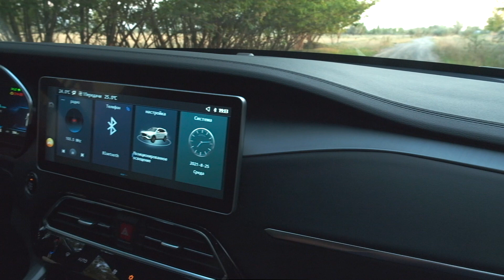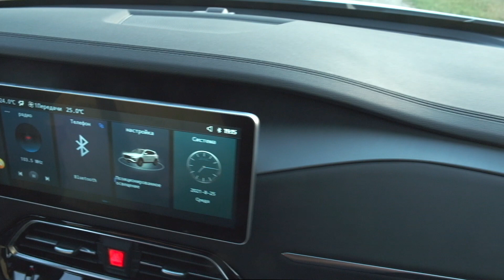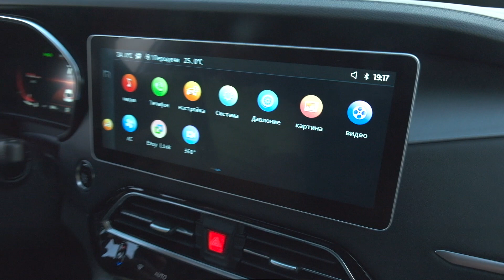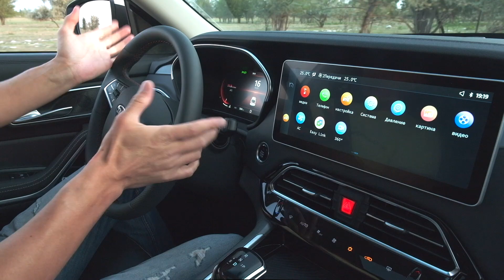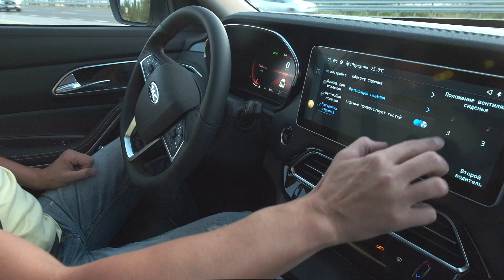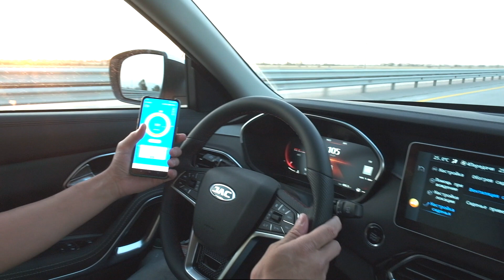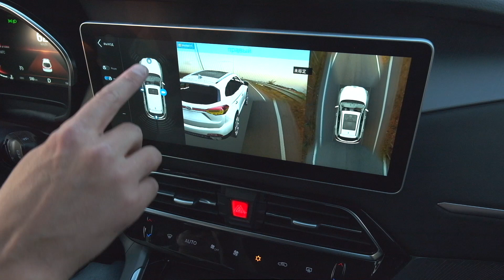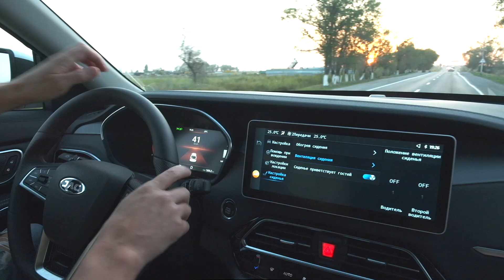Кроссовер JAC S7 размером с Hyundai Santa Fe с массажем (!) за $25 000 | но привод только передний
JAC S7 - наш разгон 12.52 секунд (завод 10.6),  6-ступенчатый робот на двух мокрых сцеплениях,  передний привод, топливный бак на 64 литра

Записываем без дублей, одним файлом, без заучивания
ДРАЙВ БЕЗ МОНТАЖА

Замер шума в салоне на скорости 100 км/час показал среднее значение - 66 Дб
Great Wall Poer - 66,5 Дб
Kia K5 - 65 Дб
Subaru Forester - 66 Дб
Haval Jolian - 67 Дб
Land Cruiser 300 - 62 Дб - ЧЕМПИОН ПО ТИШИНЕ В САЛОНЕ !
VW Polo TSI - 66 Дб
KIA Sorento - 64 Дб
LADA VESTA SW CROSS - 66 Дб
CHEVROLET EQUINOX - 67 Дб
TOYOTA LAND CRUISER 200 - 63 Дб
KIA SPORTAGE - 67.5
NISSAN X-TRAIL - 65.5
JAC J7 - 69
HAVAL F7x - 65
CHEVRLET TRACKER - 67.5

Замер клиренса лазерной рулеткой
Замер остаточной высоты над головой пассажира на задних сиденьях (рост 175 см)

Замеры ШИРИНЫ салона от стойки до стойки с первого ряда сидений, результаты:
JAC S7 - 1483 мм
Great Wall Poer - 1446 мм
KIA K5 - 1451 мм
SUBARU FORESTER - 1457 мм
HAVAL JOLIAN - 1436 мм
TOYOTA LC 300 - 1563 мм
VW POLO ЛИФТБЭК - 1383 мм
KIA SORENTO - 1491 мм
LADA VESTA SW CROSS - 1385 мм
CHEVROLET EQUINOX - 1425 мм
LAND CRUISER 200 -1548 мм
KIA SPORTAGE -  1432 мм
NISSAN X-TRAIL - 1443 мм
JAC J7 - 1421 мм
RENAULT DUSTER - 1344 мм
VW TIGUAN - 1440 мм
HYUNDAI TUCSON - 1443 мм
HYUNDAI CRETA - 1383 мм
HAVAL F7x - 1413 мм
CHEVROLET TRACKER - 1361 мм
TOYOTA RAV4 - 1463 мм

Багажник JAC S7 - 960 л.